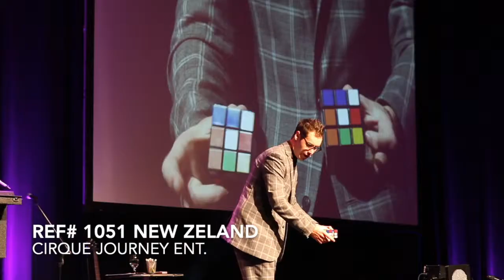Comedy Magic Demo (#1051 New Zeland)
Cirque Journey Entertainment, International Talent Agency, specializes in supplying circus specialty acts, unique variety performers & full production shows for Corporate Events, Casinos, Resorts, Cruise Liners, Theme Parks, Theatres and TV.
for all enquiries and bookings.